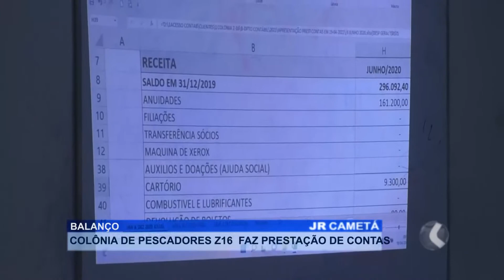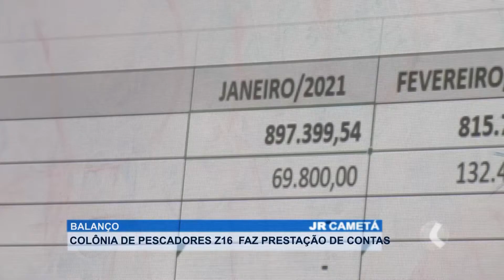COLÓNIA Z-16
COLÔNIA Z-16 REALIZA PRESTAÇÃO DE CONTAS